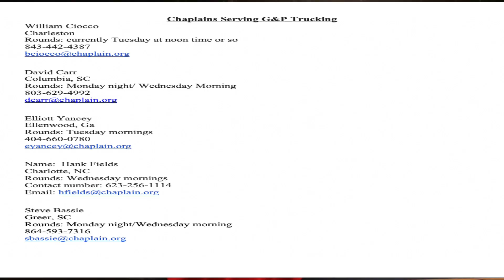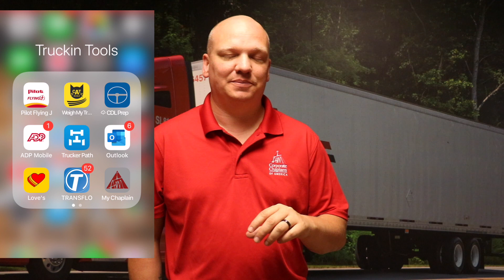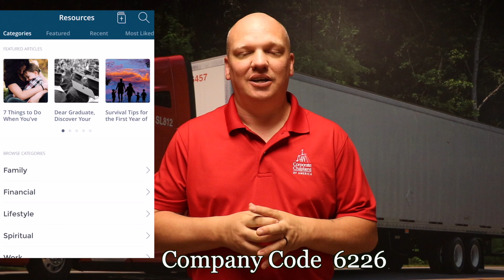Chaplain on Call, David Carr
G&P offers chaplain services to all G&P employees and contractors through Chaplains of America.  David Carr gives details of this free service.
Chaplains Serving G&P Trucking
William Ciocco
Charleston
Rounds: currently Tuesday at noon time or so

David Carr
Columbia, SC
Rounds: Monday night/ Wednesday Morning

Elliott Yancey
Ellenwood, Ga
Rounds: Tuesday mornings

Name:  Hank Fields
Charlotte, NC
Rounds: Wednesday mornings

Steve Bassie
Greer, SC

If you would like to be a G&P Trucking Company Driver or Owner Operator
and fill out an application.

If you have any Questions or Video Ideas, Please Contact the Media Director